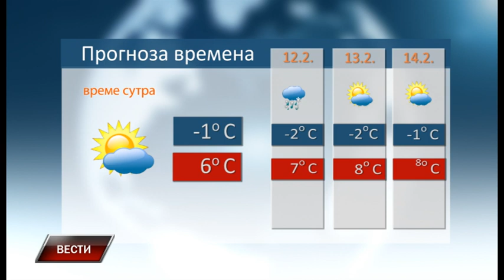Vesti 10 2 2023